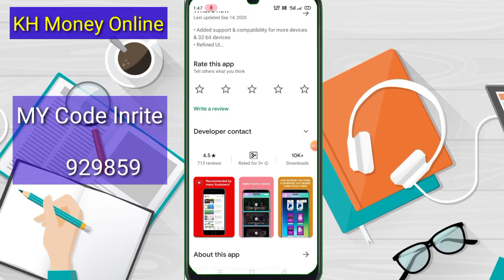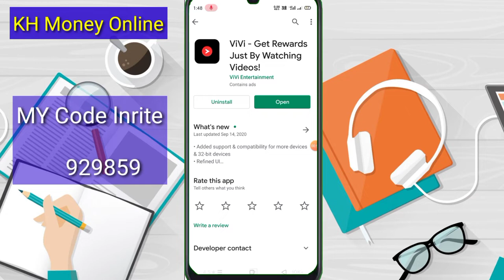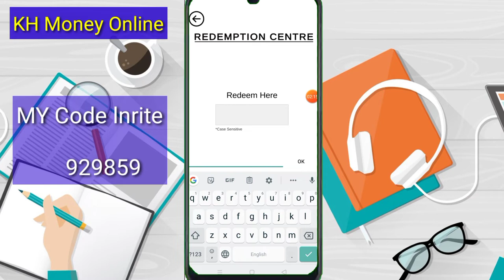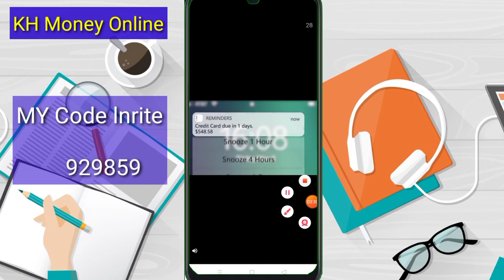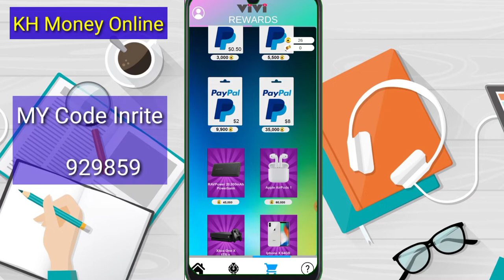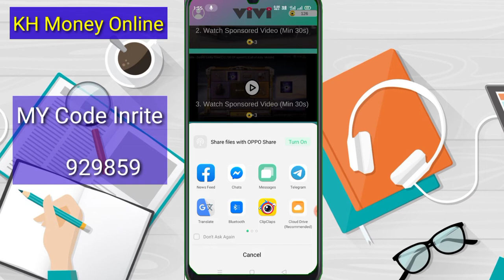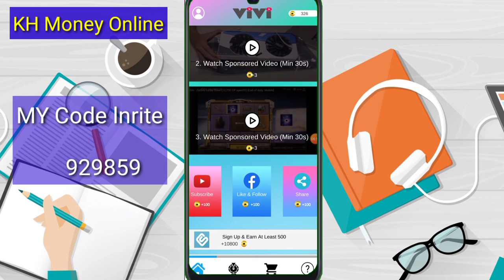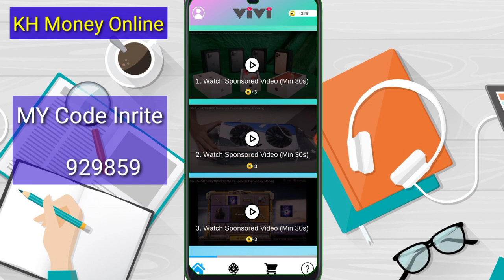How to make money from the new ViVi game app on your phone, easily withdraw money via PayPal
▶️ នៅក្នុងវិដេអូនេះ ញុមចង់បង្ហាញHow to make money from the new ViVi game app on your phone, easily withdraw money via PayPal ។ 📶[ KH  Money Online ]▶️

📩 លេខកូដណែនាំ 📩 [        ]

📱 ចុចត្រង់នេះដំឡើងកម្មវិធី 📲 📶